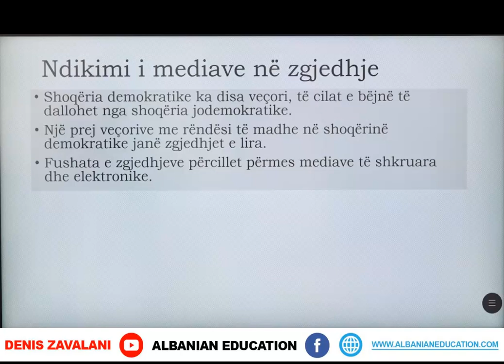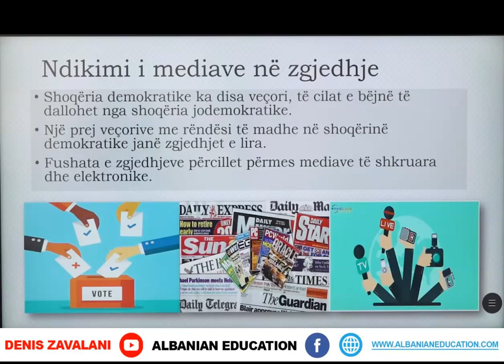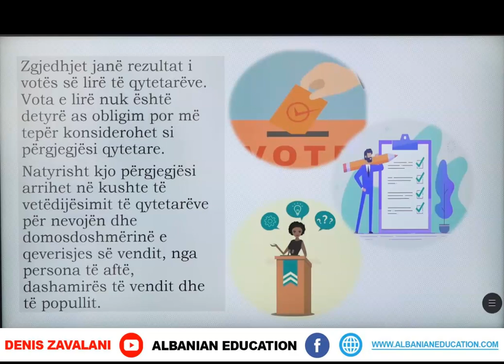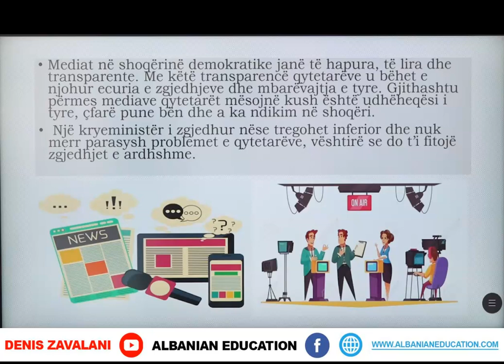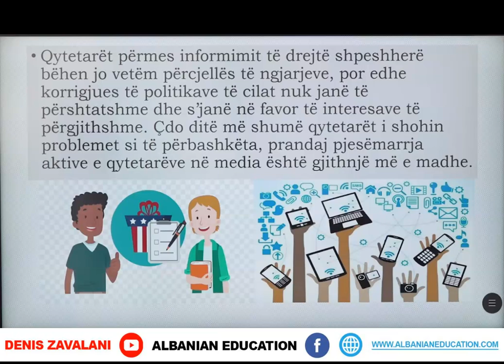5 11 033 Java 17 Edukatë qytetare Ndikimi i mediave në zgjedhje